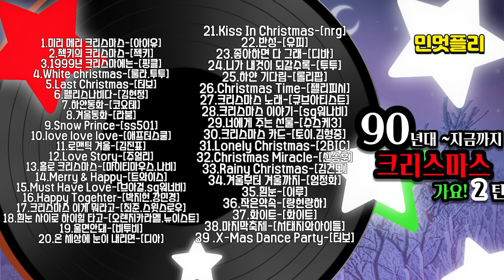크리스마스 종결2탄!크리스마스 가요~90에서 현재까지!/캐롤가요/Christmas/가요톱텐/음악캠프/sbs인기가요/겨울노래/노래연속듣기/추억의노래/2시간30분연속듣기/kpop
0:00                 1.미리 메리 크리스마스-[아이유]
4:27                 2.젝키의 크리스마스-[젝키]
8:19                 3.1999년 크리스마스에는-[핑클]
12:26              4.White christmas-[룰라.투투]
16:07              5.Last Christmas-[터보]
20:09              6.펠리스나비다-[김현정]
22:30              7.하얀동화-[코요테]
26:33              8.겨울동화-[라붐]
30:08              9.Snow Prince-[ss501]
33:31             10.love love love-[애프터스쿨]
36:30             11.로맨틱 겨울-[김진표]
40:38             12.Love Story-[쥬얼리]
44:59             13.홀로 크리스마스-[마이티마우스.나비]
49:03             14.Merry & Happy-[트와이스]
52:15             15.Must Have Love-[브아걸.sg워너비]
56:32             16.Happy Togehter-[박지헌.강민경]
1:00:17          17.크리스마스 이게 뭐라고-[최준.스윗스로우]
1:03:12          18.흰눈 사이로 하이힐 타고-[오렌지카라멜.뉴이스트]
1:06:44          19.울면안돼-[비투비]
1:11:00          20.온 세상에 눈이 내리면-[디아]
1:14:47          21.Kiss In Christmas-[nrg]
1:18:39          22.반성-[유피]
1:22:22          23.좋아하면 다 그래-[디바]
1:26:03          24.니가 내것이 되갈수록-[투투]
1:30:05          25.하얀 기다림-[롤리팝]
1:32:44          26.Christmas Time-[젤리피시]
1:37:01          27.크리스마스 노래-[큐브아티스트]
1:41:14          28.크리스마스 이야기-[sg워나비]
1:45:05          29.너에게 주는 선물-[슈스케3]
1:49:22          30.크리스마스 카드-[토이.김형중]
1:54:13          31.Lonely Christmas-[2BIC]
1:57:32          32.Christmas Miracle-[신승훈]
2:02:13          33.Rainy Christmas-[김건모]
2:06:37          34.겨울부터 겨울까지-[엄정화]
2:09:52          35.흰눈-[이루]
2:13:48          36.작은약속-[량현량하]
2:18:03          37.화이트-[화이트]
2:21:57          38.마지막축제-[서태지와아이들]
2:26:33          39 .X-Mas Dance Party-[터보]

오늘도 영상 시청 감사드립니다!